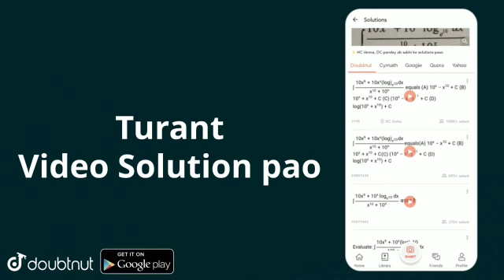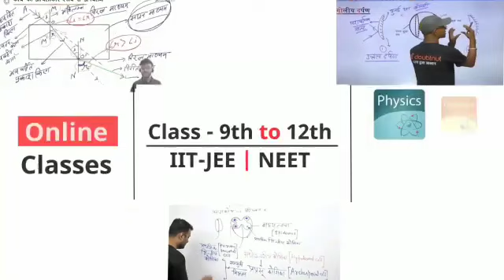REET में आरएलपी हनुमान बेनीवाल भाई नारायण बेनीवाल ने विधानसभा में REETको लेकर सरकार को घेरा